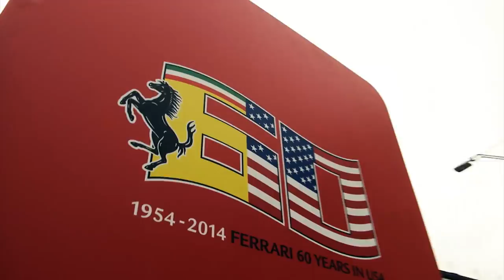1000 Ferrari in Beverly Hills: LaFerrari - F60 - 458 - AWESOME !!!!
Ferrari ha festeggiato i suoi 60 anni i America con una serie di esibizioni musicali, un'asta emozionante, la presentazione di una vettura in serie limitata e un variopinto spettacolo di fuochi artificiali sullo sfondo di Beverly Hills.

Il Beverly Hills City Hall era inondato da una lune rosso Ferrari con il simbolo del Cavallino Rampante in grande evidenza sulla facciata dell'edificio. Il sindaco Lili Bosse ha aperto la serata dichiarando aperti i festeggiamenti del sessantesimo anniversario della Ferrari a Beverly Hills. All'evento hanno preso parte John Elkann, presidente FCA, Sergio Marchionne, amministratore delegato FCA e presidente Ferrari, Amedeo Felisa, amministratore delegato Ferrari, e Piero Ferrari, vicepresidente Ferrari.

Il banditore d'asta David Gooding ha entusiasmato il pubblico battendo il primo esemplare della nuova 458 SpecialeA, appena presentata al salone di Parigi. La vettura è stata aggiudicata a 900 mila dollari e i proventi sono andati in beneficenza a Daybreak, la filiale americana di Telethon, la charity italiana che da quasi 25 anni è impegnata nel finanziamento della ricerca sulle malattie genetiche.

Ma la 458 SpecialeA non è stata l'unica vettura del Cavallino in mostra. In onore dei 60 anni americani di Ferrari è stata presentata agli ospiti della serata di gala la F60America, realizzata in soli dieci esemplari.

La serata è cominciata con una serie di esibizioni musicali stellari: il maestro Carlo Ponti Jr., che ha diretto la Los Angeles Virtuosi Orchestra, la famosa violinista Caroline Campbell e la già vincitrice del Garmmy Mary J. Blige. Tra gli ospiti famosi, l'attrice Megan Fox, il conduttore televisivo Mario Lopez, il campione di polo Nacho Figueras e la moglie Delfina Blaquier, l'imprenditore Robert Herjavec, il regista Michael Mann, e i piloti Derek Hill e Dan Gurney.

A conclusione della serata, uno straordinario spettacolo di fuochi d'artificio.

Le celebrazioni continuano domenica con la parata di 60 vetture tra le più iconiche create da Ferrari in sfilata sulla famosa Rodeo Drive. Tra i modelli che si potranno ammirare la Ferrari 308 GTS (quella di "Magnum, P.I"), la Testarossa (utilizzata in "Miami Vice"), la Ferrari 275 GTB/4 di Steve McQueen, la 375 MM vincitrice del prestigioso "Best of Show" a Pebble Beach nel 2014 e naturalmente l'ultima nata, la F60America.

1,000 Ferrari in Beverly Hills